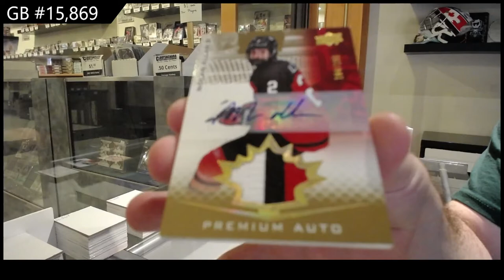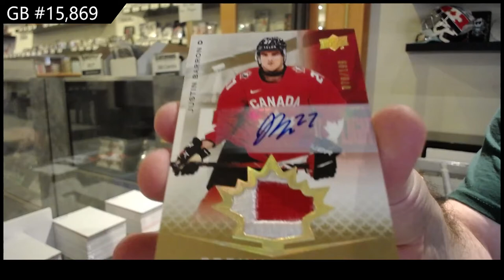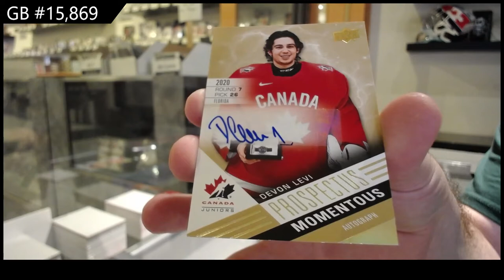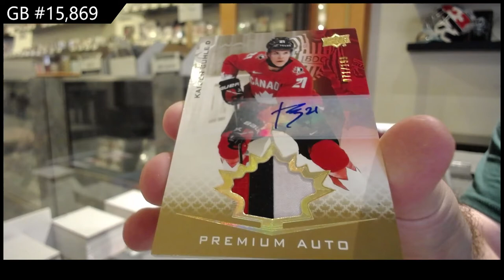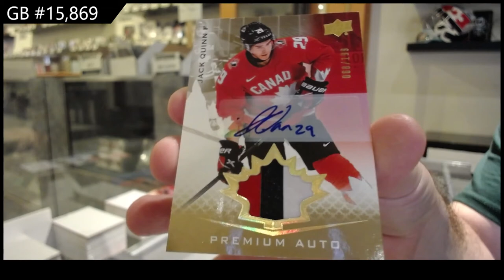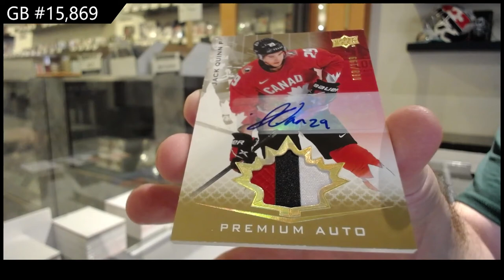21-22 Upper Deck Team Canada World Juniors Hockey 3 Box Break - C&C GB #15,869